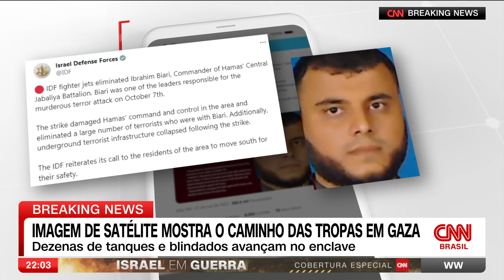Análise: Imagem de satélite mostra o caminho das tropas em Gaza | WW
As forças de defesa israelenses dizem que já atacaram 300 alvos ligados ao Hamas por terra. Uma análise de imagens de satélite revela detalhes da incursão. Os analistas da CNN Lourival Sant'Anna e Caio Junqueira e o cientista político e pesquisador de Harvard Hussein Kalout debateram o assunto.